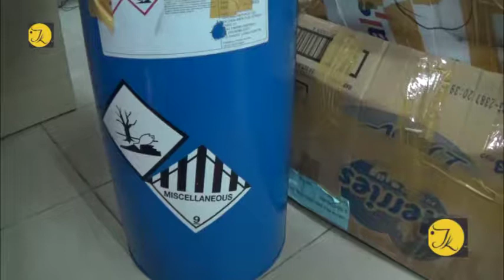Đột kích lò sản xuất nước hoa giả tại Bình Tân